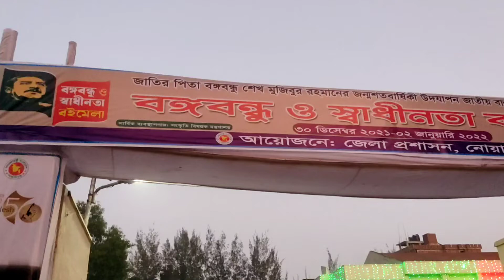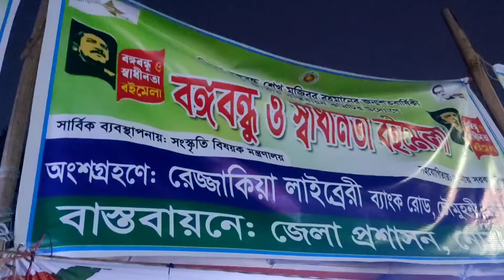বঙ্গবন্ধু ও স্বাধীনতা বই মেলা ২০২২ || Banggobondhu o sadhinota boi mela 2022 || our noakhali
বঙ্গবন্ধু ও স্বাধীনতা বই মেলা ২০২২ ||

বাস্তবায়নেঃ জেলা প্রশাসন, নোয়াখালী

স্থানঃ নোয়াখালী শিল্পকলা একাডেমি, মাইজদী